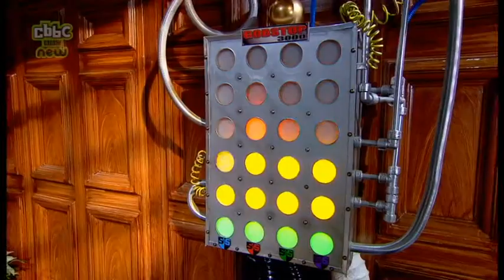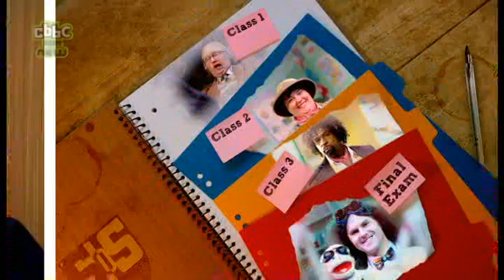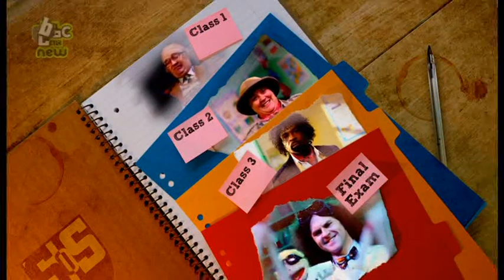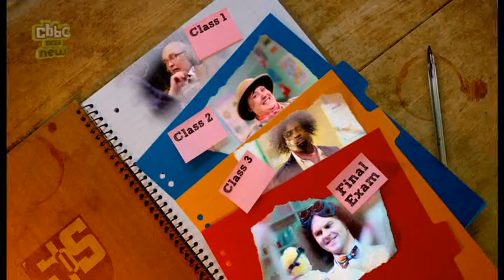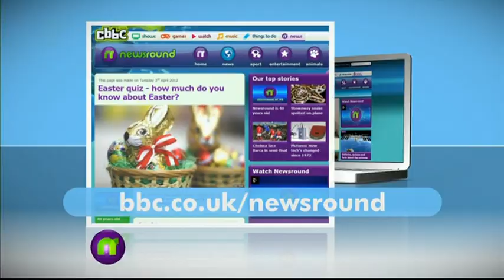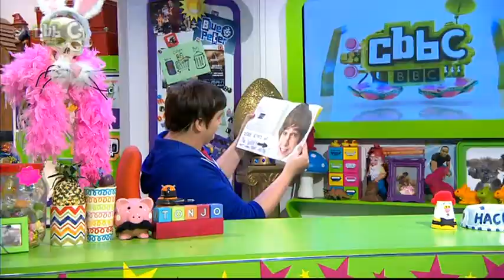School Of Silence: episode 14 series 2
Four noisy kids are sent to the School of Silence to prove that they can be quiet. Contestants from Manchester try to win prizes. (Also Newsround).